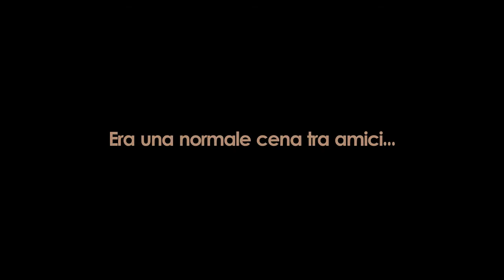Total War: Rome II | Prossime Campagne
Salve a tutti da Avgvstvs.
A breve su SGI i video delle campagne TW con Romani e Germani seguite da me e Lord Harald!
A presto

PS: siate buoni!! :D